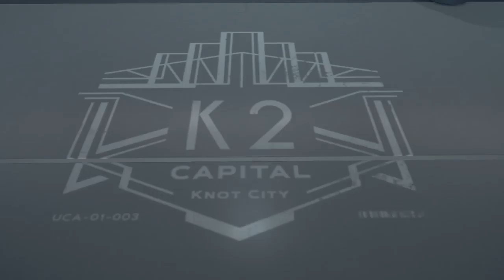Continuamos Death Stranding Ep# 13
Death Stranding es un videojuego de acción y exploración en mundo abierto desarrollado por Kojima Productions y publicado por Sony Interactive Entertainment para PlayStation 4 y por 505 Games para Microsoft Windows.​ Su director es Hideo Kojima y es el primer juego de su compañía tras la finalización de su contrato con Konami en 2015.vEl actor Norman Reedus interpreta al protagonista principal. Su lanzamiento tuvo lugar el 8 de noviembre de 2019 para la consola PlayStation 4, mientras que su estreno en Windows está programado para el 2020.
Comencé jugando Cadillacs and Dinosaurs, y sigo hoy en día disfrutando de los juegos. El canal va a estar dedicado a transmitir algunos juegos que me gustaron, y no siempre son de un primer contacto con el juego, algunos juegos ya los jugué antes de transmitirlos por youtube , pero como me gustaron los quise jugar de nuevo, espero que los disfruten como yo los disfrute. ABRAZO, Y BUENA VIDA. jox72 P.

Gracias por mirar  mi gameplay , y ...
● Deja  un Comentario.
● Dar  click en "Me Gusta".
● Compártirlo  con tus amigos.
Puedes hacer algunas  de las cosas anteriores o todas.
¡Gracias de ♥!
ABRAZO, Y BUENA VIDA. jox72P